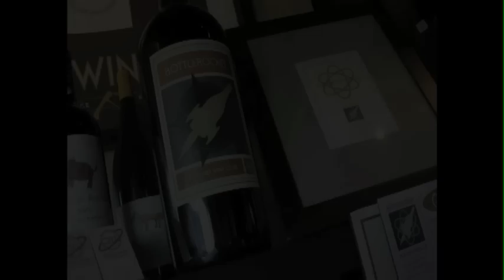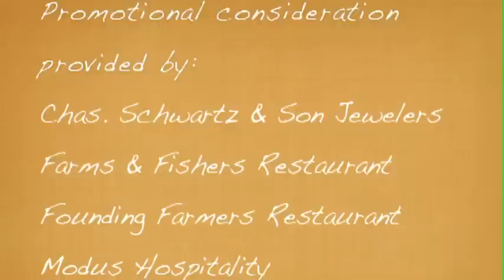Foodie & The Beast